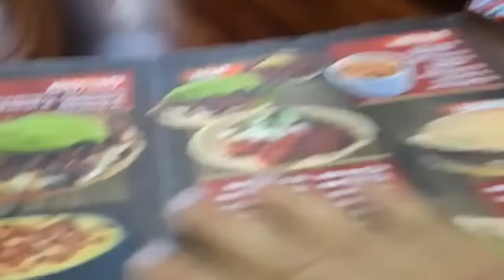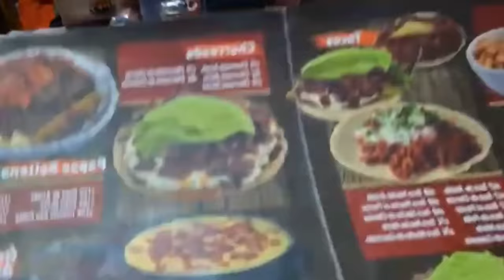BESSY CONTO POR TODO LO QUE TUVO QUE PASAR Y COMO SE SIENTE AHORITA / el salvador 4k